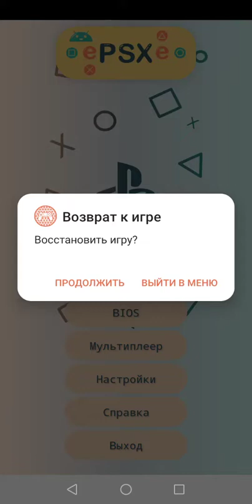Resident evil|director's cut. Dual shock. Ps1. Jill. Part #2